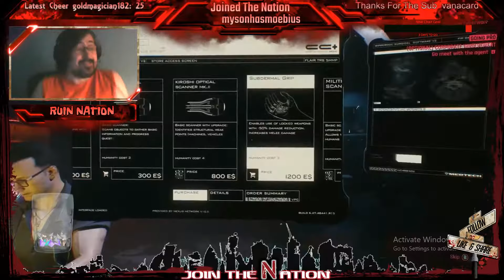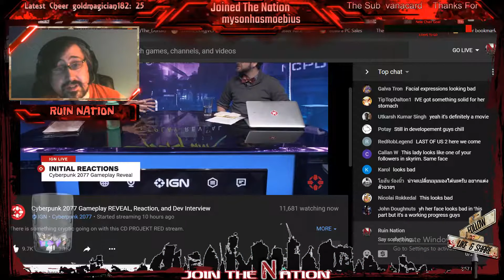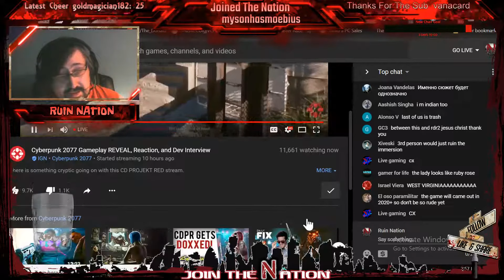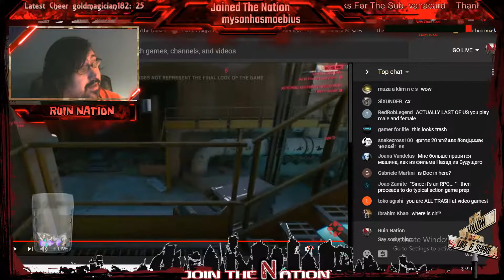CyberPunk 2077 Gaemplay Demo OMFG SO HYPED